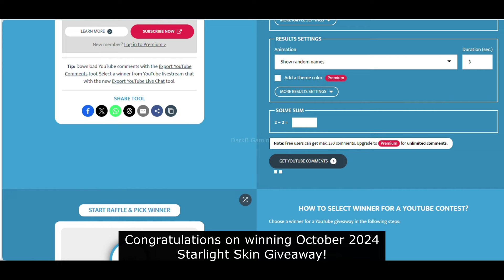7 Upcoming New Skins and Events | November 2024 Starlight Skin and more | Mobile Legends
Hey everyone, this video features 7 Upcoming New Skins and Events in Mobile Legends Bang Bang. Hope, you'll like it!

Upcoming New Skins mobile legends bang bang
Upcoming New Skins mlbb

7 Upcoming New Skins mobile legends
7 Upcoming New Skins mobile legends bang bang
7 Upcoming New Skins mlbb

November 2024 Starlight Skin mobile legends
November 2024 Starlight Skin mobile legends bang bang
November 2024 Starlight Skin mlbb

Nolan 11.11 skin release date mobile legends
Nolan 11.11 skin release date mobile legends bang bang
Nolan 11.11 skin release date mlbb

Promo Diamonds Event Release Date mobile legends
Promo Diamonds Event Release Date mobile legends bang bang
Promo Diamonds Event Release Date mlbb

Helcurt Zodiac Skin resale date mobile legends
Helcurt Zodiac Skin resale date mobile legends bang bang
Helcurt Zodiac Skin resale date mlbb

Tigreal Special Skin release date mobile legends
Tigreal Special Skin release date mobile legends bang bang
Tigreal Special Skin release date mlbb